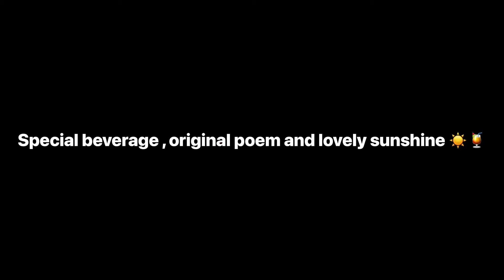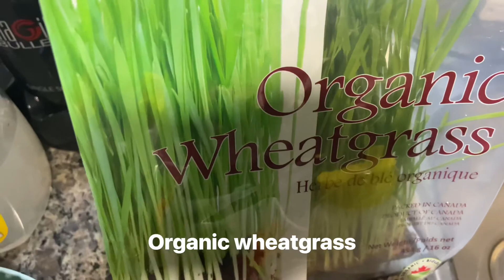Special beverage and original poem ‘ The bonfire ‘ # young culture # poem # foodie # summer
# young culture # poem # foodie # summer